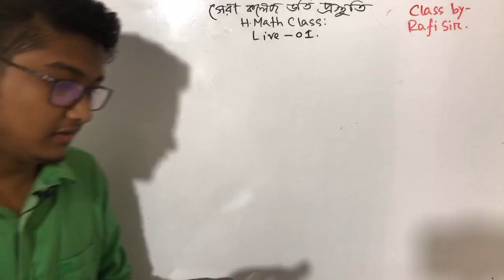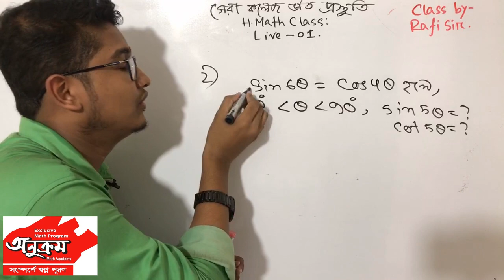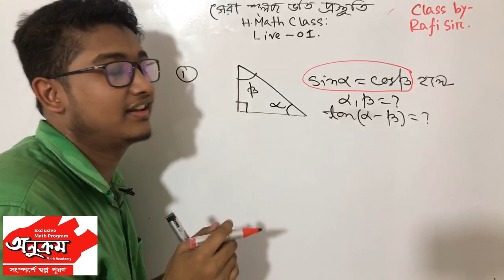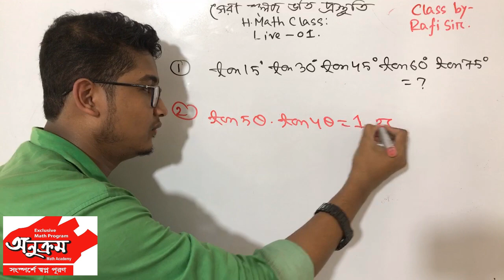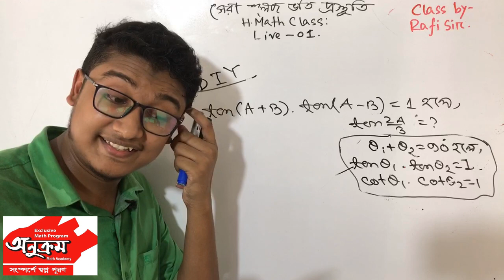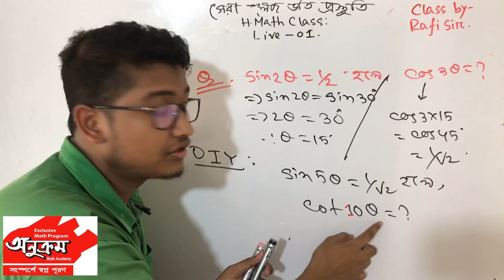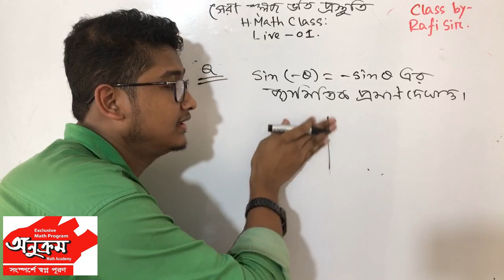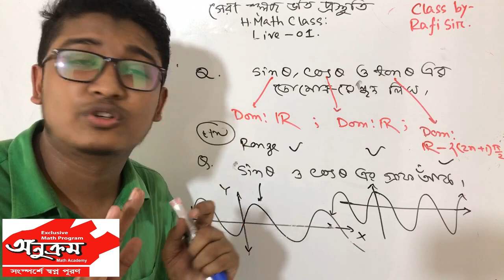1. SSC MATH: সেরা কলেজ ভর্তি: ম্যাথ ক্লাস-অধ্যায়ঃ ত্রিকোণমিতি। By: Engr. Rafi Sir: Ex-Notre Dame.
Video Title: Anukrom Math Academy ( অনুক্রম ম্যাথ একাডেমী)
Lecture: FOR COLLEGE ADMISSION
Subject: Higher Math  (উচ্চতর গণিত)
Topic: ত্রিকোণমিতি এর ব্যাসিক আলোচনাঃ(9.1) Basic Discussion on Trigonometry.
Class: Who have passed SSC Exam already.
Lecture by: Md. RafiquzZaman Rafi.
If you face any problem, than directly message rafi sir on Facebook or make a call to 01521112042 this number.